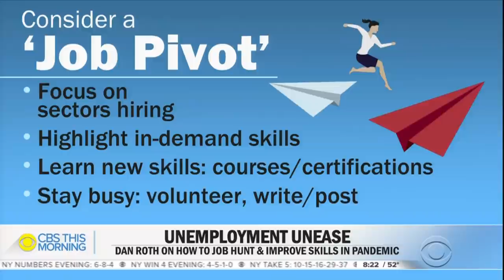Reality for unemployed Americans during the pandemic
As a result of the pandemic, more than 22 million Americans have lost their jobs in March and April. Though about half of those laid off are working again, others are struggling to find new roles. "CBS This Morning" spoke with several workers who were faced with unemployment and a tough job market, but have made strides in order to find new careers.